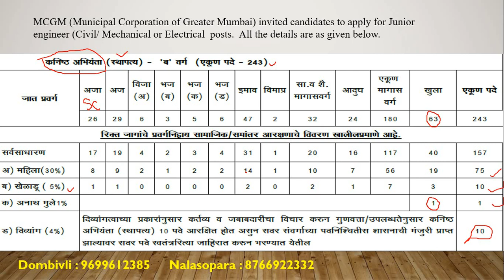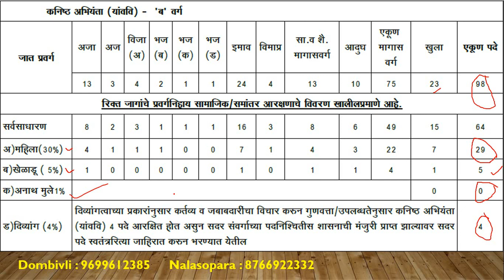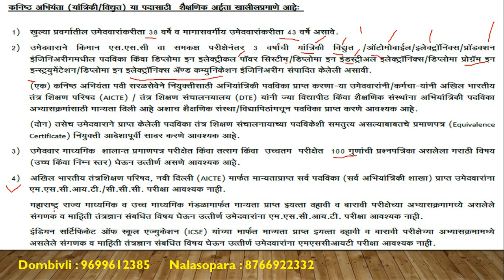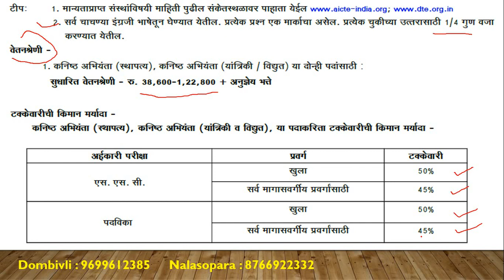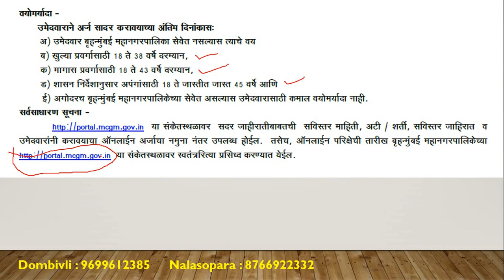MCGM (BMC) Recruitment of Junior engineer (Civil/Mechanical & Electrical) 2019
MCGM (BMC) invites candidates to fill form for Junior engineer ( Civil /Mechanical & Electrical ) post .

Wants to Prepare Offline :

Dombivli :

Add: A/404, Ghanshyam Complex , Mahatma Gandhi Rd, Above Vodafone Gallery, Dombivli West

Nalasopara :

Add: 09, 2nd Floor, Om plaza, Opposite to Railway station, Nalasopara west.